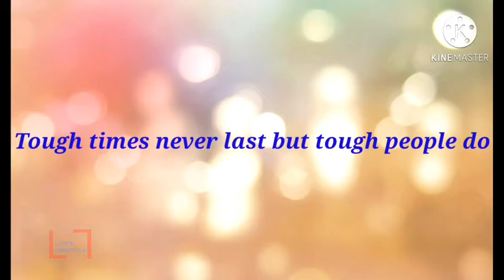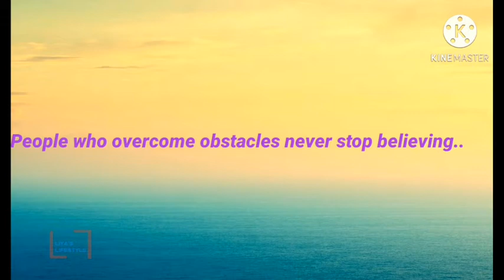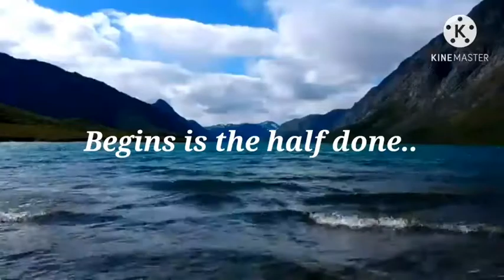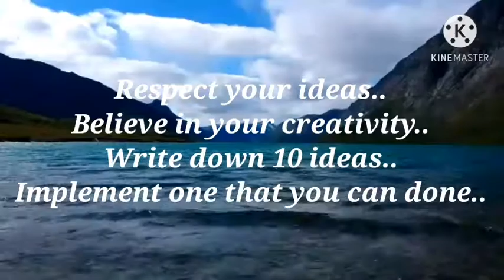Problem solving/tough times never last but tough people do/nermarai ennam tamil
Explaining possibility thinking from the book Tough times never last but tough people do. Describing how to see problem in a positive perspective.